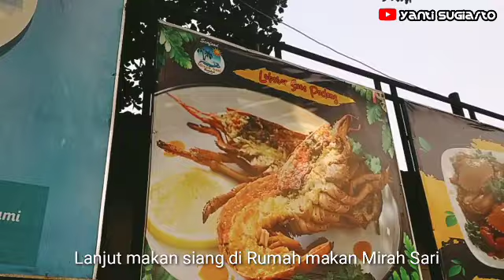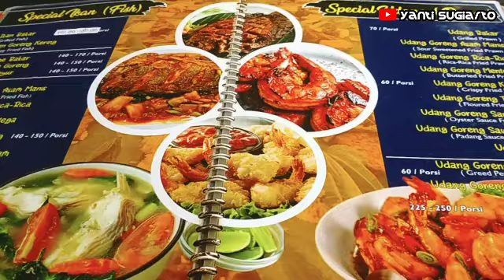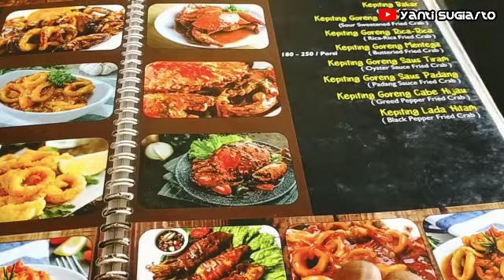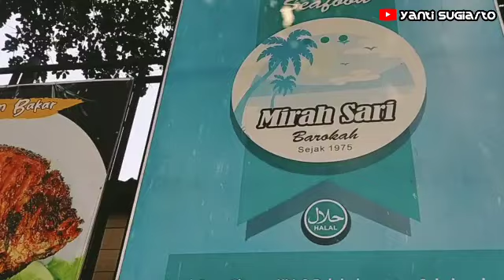Makan Di Resraurant Seafood Pelabuhanratu Jawa Barat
Assalamualaikum welcome back to Yanti Sugiarto channel. Saya dari Cilacap Jawa Tengah Indonesia.

tonton video lain dari mba Yanti ya terima kasih gaesss.